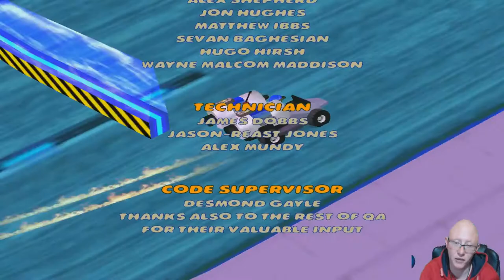Lego Racer 2 - Episode 30 FULL HD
Welcome to another let's play video of Lego racers 2 with Perseus by Projects, join us on our adventures through games.

Lego Racers 2 is a Lego racing video game developed by Attention to Detail and published by Lego Software. It was first released in September 2001 for Microsoft Windows, PlayStation 2 and Game Boy Advance. It is the sequel to the 1999 game Lego Racers. This sequel was first revealed by Lego on August 21, 2001.
Unlike the original Lego Racers, the player has more "freedom", because the player can race or drive freely, and there are other characters that the player can talk to. Lego Racers 2 also has, like in the original, a car and characters designer. It has more bricks but fewer characters to make and edit. In Lego Racers 2, it can be chosen up to 11 opponents.